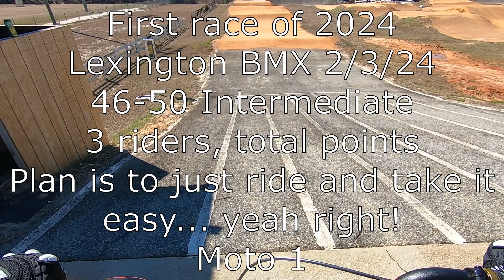2024 season opener Lexington BMX 46-50 Intermediate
SC_JEREMY